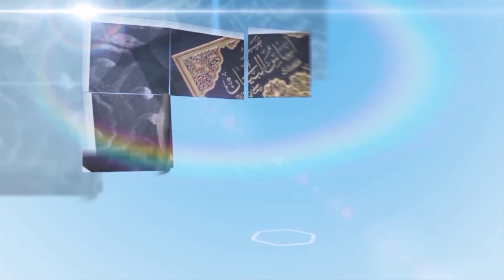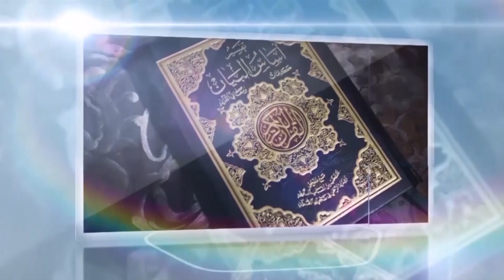ramadan sy 21